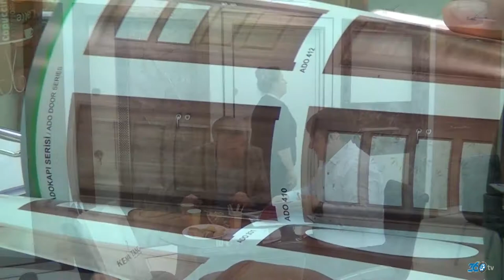Gökler Kapı - Tüyap Kapı Pencere Cam Fuarı 2016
Gökler Kapı  için Tüyap  Kapı Pencere Cam (2016) fuarında hazırlamış olduğumuz fuar tanıtım filmi